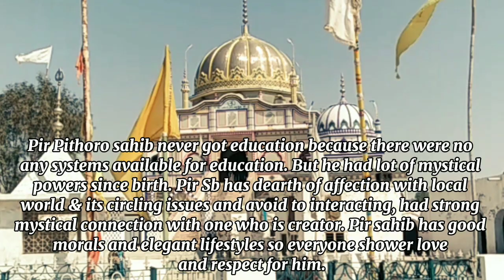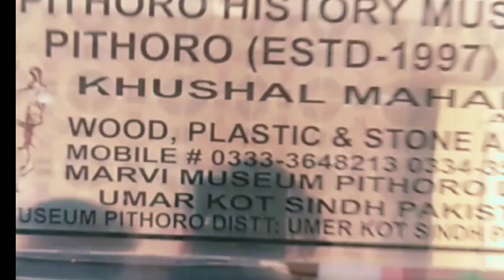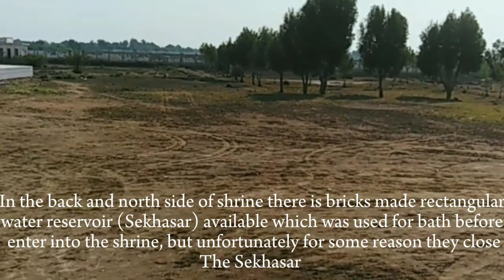𝗦𝗵𝗿𝗶𝗻𝗲 𝗼𝗳 𝗣𝗶𝗿 𝗣𝗶𝘁𝗵𝗼𝗿𝗼- 𝗣𝗮𝗸𝗶𝘀𝘁𝗮𝗻 𝗛𝗶𝗻𝗱𝘂 𝗖𝗼𝘂𝗻𝗰𝗶𝗹'𝘀 𝗛𝗲𝗿𝗶𝘁𝗮𝗴𝗲 𝗧𝗮𝗹𝗲𝘀 𝗩𝗶𝗱𝗲𝗼 𝗖𝗵𝗮𝗹𝗹𝗲𝗻𝗴𝗲!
𝗣𝗮𝗸𝗶𝘀𝘁𝗮𝗻 𝗛𝗶𝗻𝗱𝘂 𝗖𝗼𝘂𝗻𝗰𝗶𝗹'𝘀 𝗛𝗲𝗿𝗶𝘁𝗮𝗴𝗲 𝗧𝗮𝗹𝗲𝘀 𝗩𝗶𝗱𝗲𝗼 𝗖𝗵𝗮𝗹𝗹𝗲𝗻𝗴𝗲!
Video #𝟯𝟲
Name of Heritage Site: 𝗦𝗵𝗿𝗶𝗻𝗲 𝗼𝗳 𝗣𝗶𝗿 𝗣𝗶𝘁𝗵𝗼𝗿𝗼
Age of Site: 𝟭𝟰𝟬 𝗬𝗲𝗮𝗿𝘀 𝗢𝗹𝗱
Video Submitted By: 𝗦𝗮𝗵𝗶𝗹 𝗞𝘂𝗺𝗮𝗿
Province: 𝗣𝗶𝘁𝗵𝗼𝗿𝗼, 𝗨𝗺𝗲𝗿𝗸𝗼𝘁, 𝗦𝗶𝗻𝗱𝗵 𝗣𝗮𝗸𝗶𝘀𝘁𝗮𝗻
Type: 𝗛𝗶𝗻𝗱𝘂 𝗧𝗲𝗺𝗽𝗹𝗲
Description:
𝗔𝗰𝗰𝗼𝗿𝗱𝗶𝗻𝗴 𝘁𝗼 𝘁𝗵𝗲 𝗯𝗼𝗼𝗸 𝘄𝗵𝗶𝗰𝗵 𝗜 𝗯𝗼𝘂𝗴𝗵𝘁 𝗳𝗿𝗼𝗺 𝗗𝗮𝗿𝗴𝗮𝗵 𝗶𝘁 𝗶𝘀 𝘄𝗿𝗶𝘁𝘁𝗲𝗻 𝘁𝗵𝗮𝘁 𝗗𝗮𝗿𝗴𝗮𝗵 𝘄𝗮𝘀 𝗯𝘂𝗶𝗹𝘁 𝗶𝗻 𝟭𝟴𝟴𝟰 𝗯𝘆 𝗰𝗼𝗹𝗹𝗲𝗰𝘁𝗶𝗻𝗴 𝗳𝘂𝗻𝗱𝘀 𝗯𝘂𝘁 𝗮𝗰𝗰𝗼𝗿𝗱𝗶𝗻𝗴 𝘁𝗼 𝗮 𝘀𝗵𝗲𝘃𝗮𝗱𝗵𝗮𝗿𝗶 𝘄𝗵𝗼𝗺 𝗜 𝗺𝗲𝘁 𝗮𝘁 𝗗𝗮𝗿𝗴𝗮𝗵 𝗵𝗲 𝘀𝗮𝗶𝗱 𝘁𝗵𝗮𝘁 𝗶𝘁 𝘄𝗮𝘀 𝗰𝗼𝗻𝘀𝘁𝗿𝘂𝗰𝘁𝗲𝗱 𝗶𝗻 𝟭𝟳𝟱𝟱. 𝗜 𝗱𝗶𝗱 𝗻𝗼𝘁 𝗸𝗻𝗼𝘄 𝘄𝗵𝗶𝗰𝗵 𝗼𝗻𝗲 𝘄𝗮𝘀 𝗮𝘂𝘁𝗵𝗲𝗻𝘁𝗶𝗰 𝗯𝘂𝘁 𝗜 𝗰𝗼𝗻𝗳𝗶𝗿𝗺𝗲𝗱 𝗶𝘁 𝗳𝗿𝗼𝗺 𝗼𝘁𝗵𝗲𝗿 𝘀𝗼𝘂𝗿𝗰𝗲𝘀 𝗮𝘀 𝘄𝗲𝗹𝗹 𝘀𝗼 𝗶𝘁 𝗴𝗮𝘃𝗲 𝗺𝗲 𝗶𝗻𝗳𝗼𝗿𝗺𝗮𝘁𝗶𝗼𝗻 𝘁𝗵𝗮𝘁 𝘆𝗲𝘀 𝗶𝘁 𝘄𝗮𝘀 𝗯𝘂𝗶𝗹𝘁 𝗶𝗻 𝟭𝟴𝟴𝟰 𝗮𝗻𝗱 𝘁𝗵𝗲𝗻 𝗶𝘁 𝘄𝗮𝘀 𝗿𝗲𝗰𝗼𝗻𝘀𝘁𝗿𝘂𝗰𝘁𝗲𝗱 𝗮𝗴𝗮𝗶𝗻 𝗮𝗻𝗱 𝗰𝗼𝗺𝗽𝗹𝗲𝘁𝗲𝗱 𝗶𝗻 𝟮𝟬𝟮𝟬. 𝗧𝗵𝗲𝗿𝗲 𝗮𝗿𝗲 𝟰𝟱 𝗽𝗹𝗮𝗰𝗲𝘀 𝗳𝗼𝘂𝗻𝗱 𝘄𝗶𝘁𝗵𝗶𝗻 𝟱 𝗸𝗺 𝗼𝗳 𝘁𝗵𝗲 𝗱𝗮𝗿𝗴𝗮𝗵. 𝗜𝘁 𝗶𝘀 𝟮𝟰𝟵 𝗸𝗺 𝗮𝘄𝗮𝘆 𝗳𝗿𝗼𝗺 𝗞𝗮𝗿𝗮𝗰𝗵𝗶. 𝗔𝗻𝗻𝘂𝗮𝗹𝗹𝘆 𝘁𝗵𝗲𝗿𝗲 𝗮𝗿𝗲 𝘁𝘄𝗼 𝗳𝗮𝗶𝗿𝘀 𝗮𝗿𝗿𝗮𝗻𝗴𝗲𝗱 𝗮𝘁 𝗱𝗮𝗿𝗴𝗮𝗵, 𝗼𝗻 𝗯𝗵𝗮𝗱𝗱𝗼 𝗰𝗵𝗮𝗻𝗱 𝗺𝗮𝗻𝘆 𝗽𝗲𝗼𝗽𝗹𝗲 𝗰𝗼𝗺𝗲 𝗳𝗿𝗼𝗺 𝗮 𝘃𝗲𝗿𝘆 𝗹𝗼𝗻𝗴 𝘄𝗮𝘆 𝘁𝗼 𝗽𝗿𝗮𝘆 𝗮𝗻𝗱 𝘁𝗼 𝗿𝗲𝗰𝗲𝗶𝘃𝗲 𝗯𝗹𝗲𝘀𝘀𝗶𝗻𝗴𝘀 𝗳𝗿𝗼𝗺 𝗣𝗶𝗿 𝗣𝗶𝘁𝗵𝗼𝗿𝗼 𝗦𝗮𝗵𝗶𝗯 𝗷𝗲, 𝗔𝗰𝗰𝗼𝗿𝗱𝗶𝗻𝗴 𝘁𝗼 𝟭𝟴𝟴𝟰 𝘁𝗵𝗲 𝗿𝗲𝗮𝗹 𝗮𝗴𝗲 𝗼𝗳 𝘁𝗵𝗲 𝗱𝗮𝗿𝗴𝗮𝗵 𝗶𝘀 𝟭𝟰𝟬 𝘆𝗲𝗮𝗿𝘀.

Pakistan Hindu Council is a nonprofit organization working for the welfare of deprived communities in Pakistan since 2005 founded by Dr. Ramesh Kumar Vankwani. The main focus of the organization is to promote interfaith harmony between different religions. It is engaged in various activities like organizing conferences and events to promote and strengthen unity among Pakistani society. It is also actively engaged in helping the needy and deprived audience by solving their financial and domestic issues.